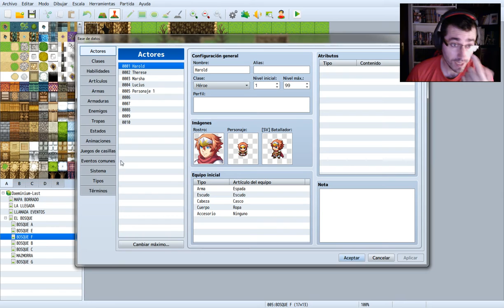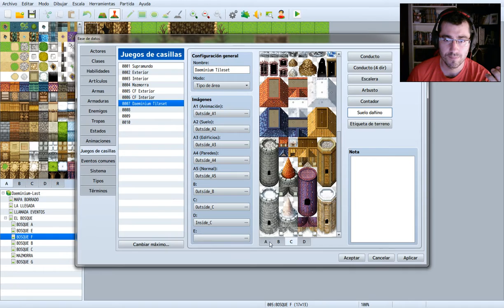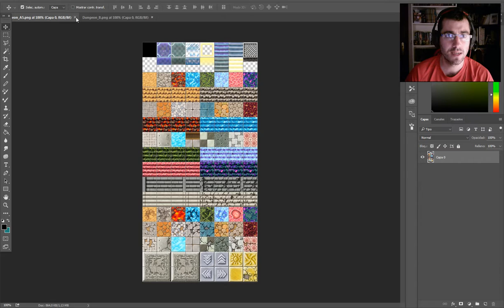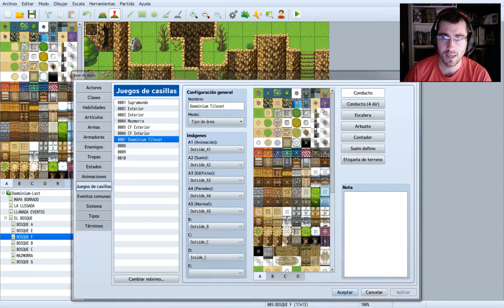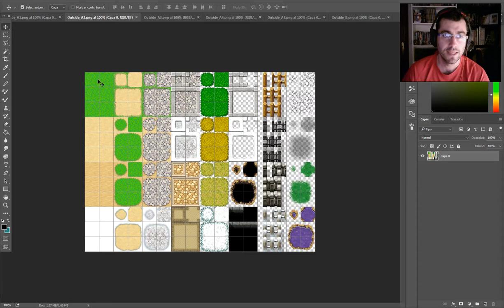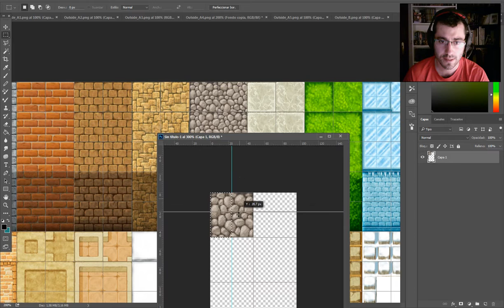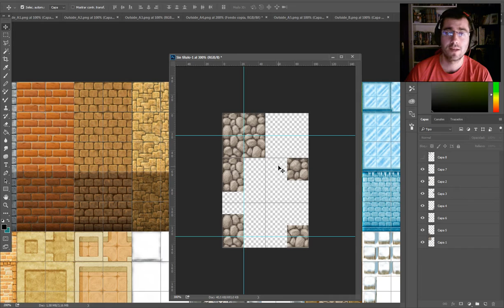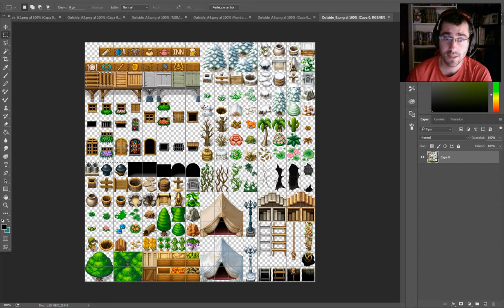COMO CREAR TU TILESET Y LOS TIPOS |#9| RPGMAKER